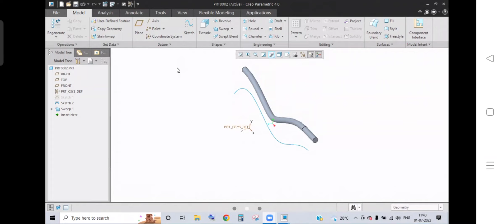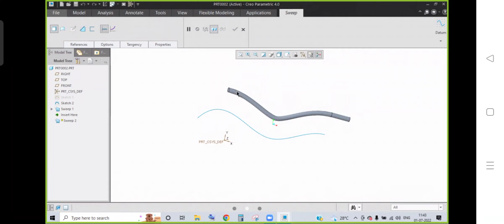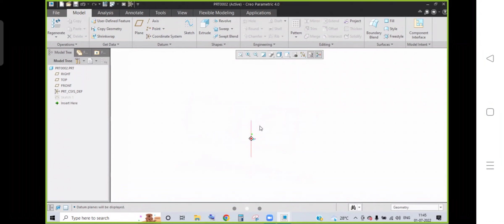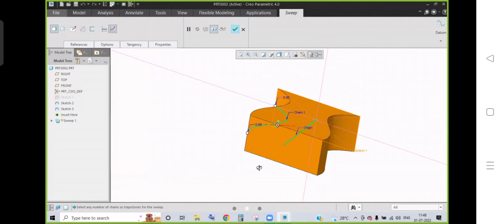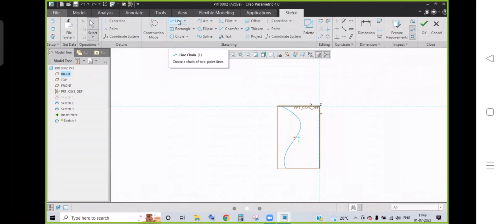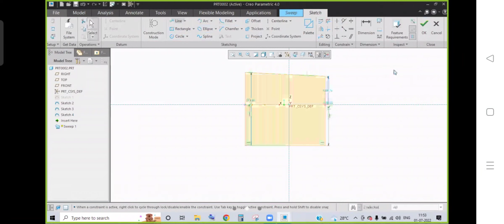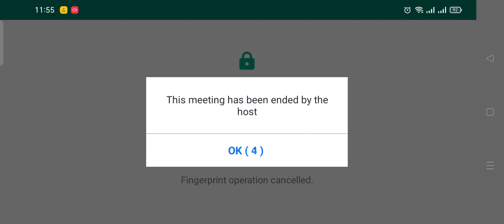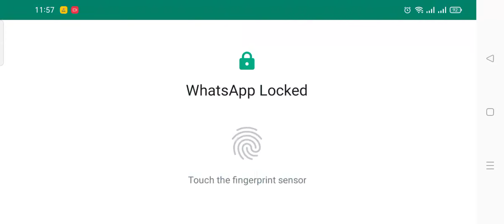Creo Day 8 Part 2